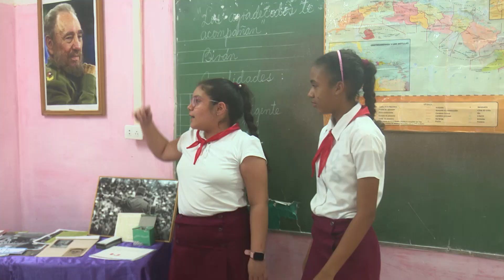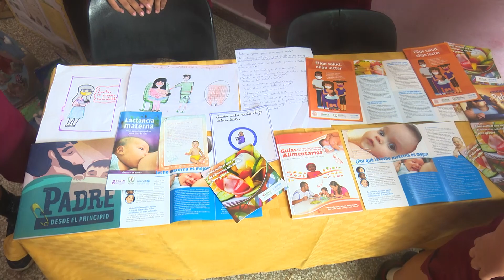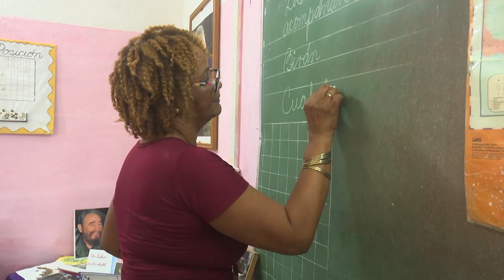Un trabajo a propósito de la jornada por el Día del Educador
La maestra Midalys Hurtado Moya, del seminternado "Fernando Cuesta Piloto" en Santa  Clara, siente una profunda vocación por el magisterio, profesión que desarrolla de manera muy creativa.